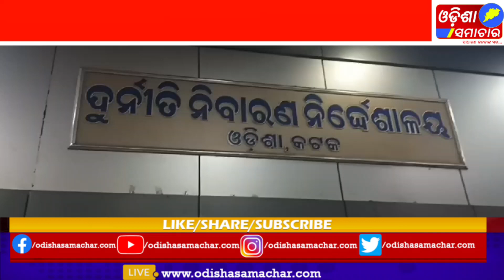କଟକରେ ଖୋଲିବ ପୁରୁଣା ଚିଠା. .।। Nawarangpur Sub Collection ।। Odisha Samachar